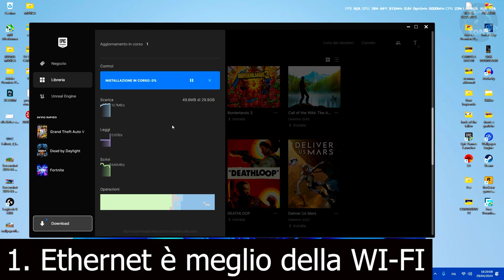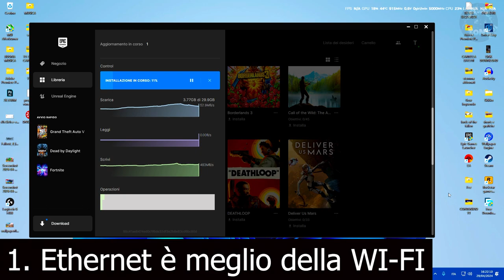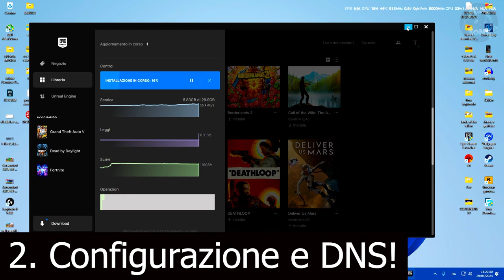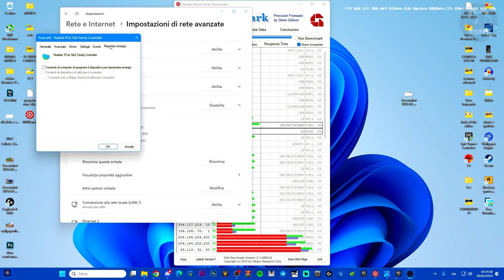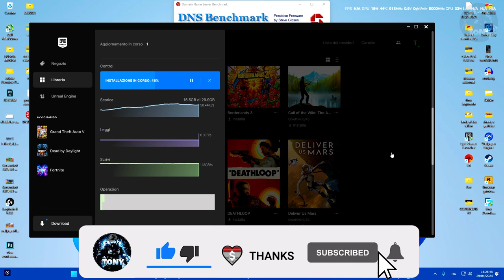Come migliorare la velocità di download su EPIC GAMES (FACILE E VELOCE) Tutorial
MIO REFCODE:563685ph1

PC:
MOBO: B450 GAMING PLUS
CPU: R5 3600
GPU: 1660 SUPER
RAM: 16 GB
CASE: 4000D AIRFLOW CASE CORSAIR

VIDEO TUTORIAL
               GAMES---TECH---MICROSOFT